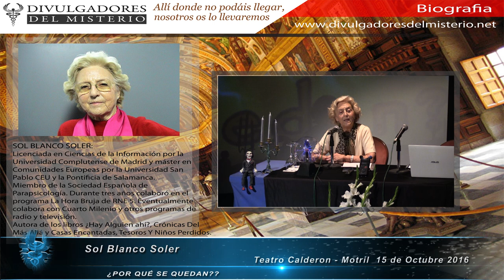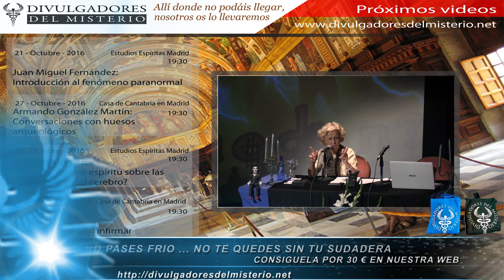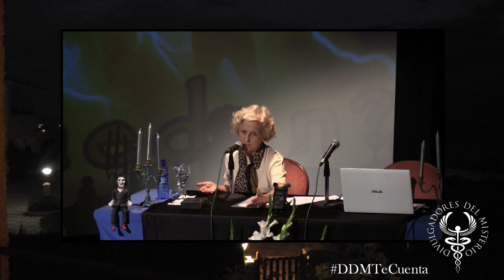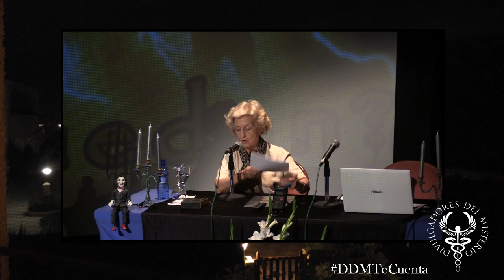🌼POR QUE SE QUEDAN LOS ESPIRITUS? 🌼 por Sol Blanco Soler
¿Por qué se quedan los espiritus? por Sol Blanco Soler que tuvo lugar en Motril - Granada el 15 de octubre de 2016 durante las "IV Jornadas del Misterio de la Costa Tropical" en el Teatro Calderón de Motril (Granada), y que están organizadas por el Grupo MASIP

Sol Blanco Soler Licenciada en Ciencias de la Información por la Universidad Complutense de Madrid y máster en Comunidades Europeas por la Universidad San Pablo CEU y la Pontificia de Salamanca.
Miembro de la Sociedad Española de Parapsicología.
Durante tres años colaboró en el programa La Hora Bruja de RNE 5. Eventualmente colabora con Cuarto Milenio (Cuatro) y otros programas de radio y televisión. Además ha publicado artículos en varias revistas especializadas del sector.
Habitualmente participa en conferencias y congresos sobre temas de parapsicología.
Es coautora de Las Diez Palabras Clave En Parapsicología y autora de los libros ¿Hay Alguien ahí?, Crónicas Del Más Allá y Casas Encantadas, Tesoros Y Niños Perdidos.

OTROS VIDEOS DE SOL BLANCO SOLER EN NUESTRO CANAL